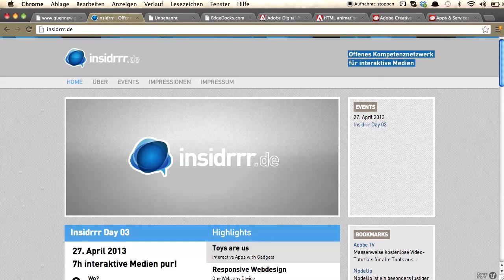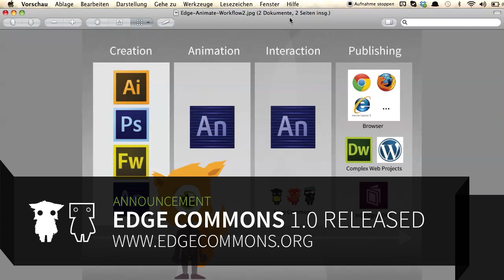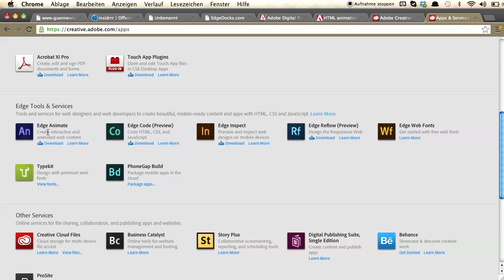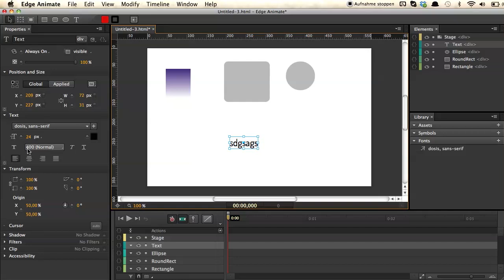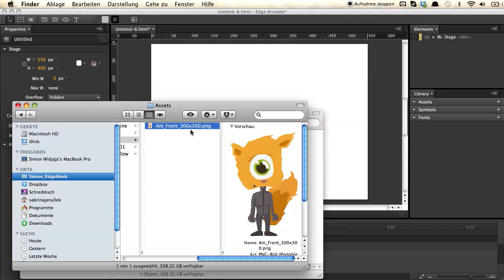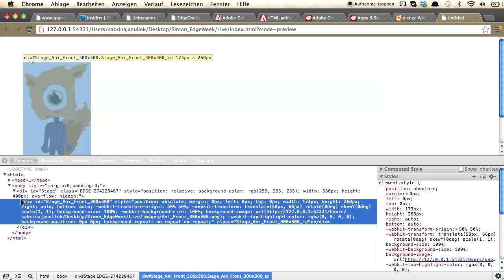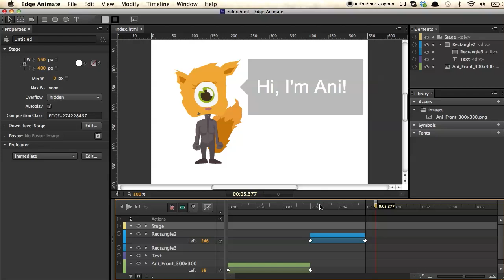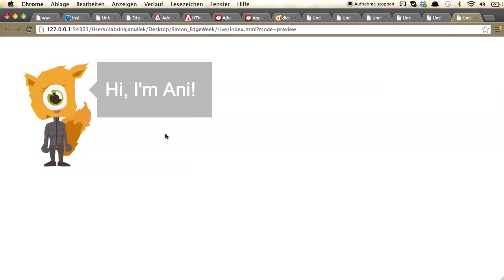Getting Started w/ Edge Animate (Adobe Edge Animate Online Week, Episode 1)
EdgeDocks.com +++ Animate expert Simon Widjaja guides you through the key features and functions of the tool and provides you with the basic knowledge to get started with Edge Animate. A thorough introduction to create engaging interactive content.

Want to learn more? for extensive material on the Adobe Edge Tools & Services